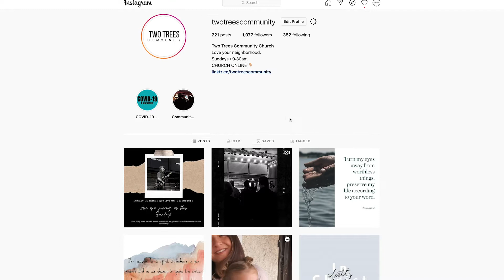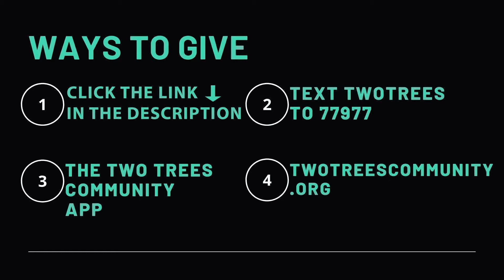Because & Anyway | Two Trees Community Church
Thank you for joining us! This morning we will have worship led by Matt Riebe, then a special message "Because & Anyway" by Nick Vlahos. We pray God encounters you wherever you are!
Join us this morning LIVE! Let us gather together as God brings us closer despite challenging times.

Two Trees Community is a local church in Ventura, California. We are a passionate about pursuing the presence of God and seeing revival break out in our world. Our hope is that all of the earth would experience the radical love and goodness of God.

If you would like to give to Two Trees Community you can

Join us every Sunday @ 9:00am

Visit us on Instagram - @TwoTreesCommunity

To GIVE or DONATE to the church text TWOTREES to 77977

Get in touch:
Address: 2226 Goodyear Ave, Ventura, CA